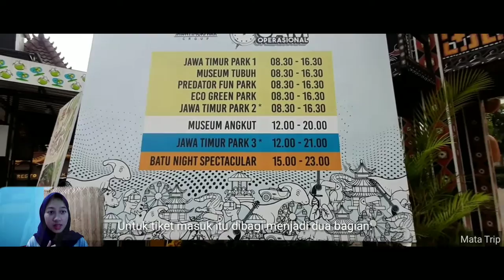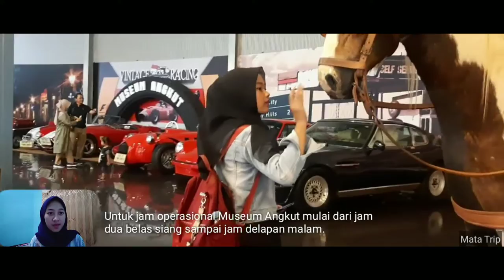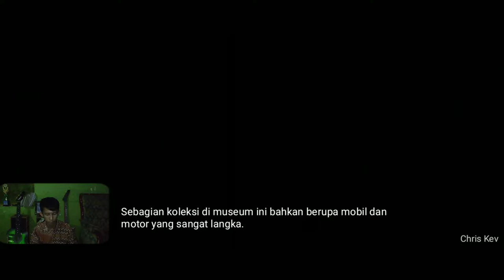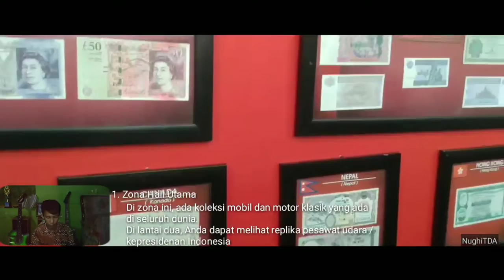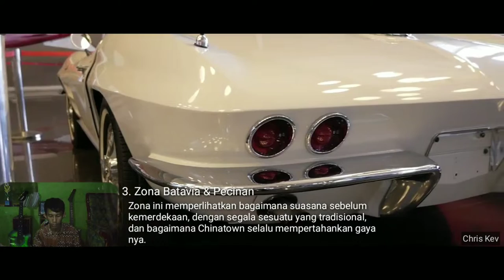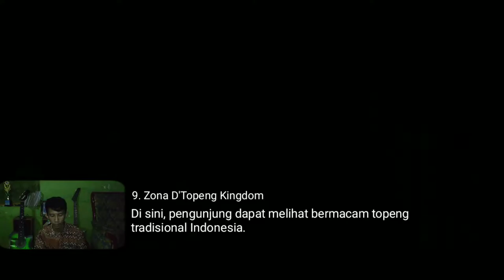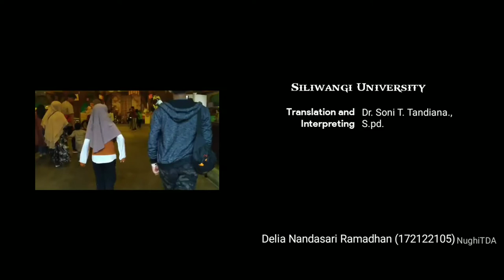Museum Angkut, Batu Malang | A tourism promotion video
This is our last project of Translating and interpreting Course (D Class) Siliwangi University.

Lecture.  : Dr. Soni T. Tandiana., S.pd.
In Frame : Fahmi Adrian (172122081)
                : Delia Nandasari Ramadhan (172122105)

This video made to fulfill the project of Translating and Interpreting Class (Siliwangi University).
Moreover, hopefully the viewers are enjoying the video and make the viewers interested on Museum Angkut, Malang.